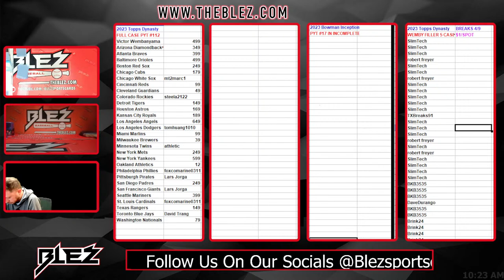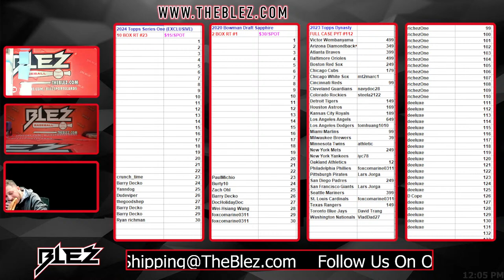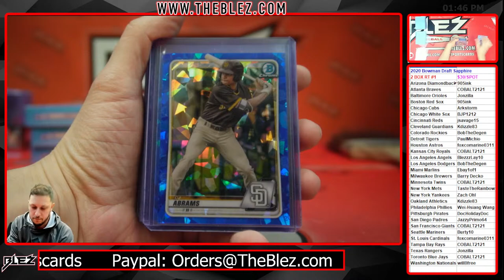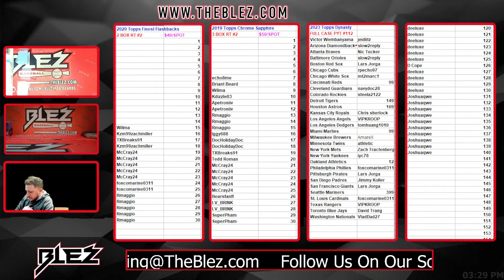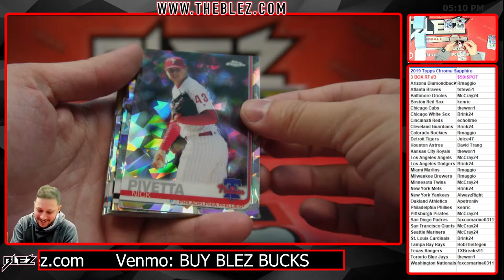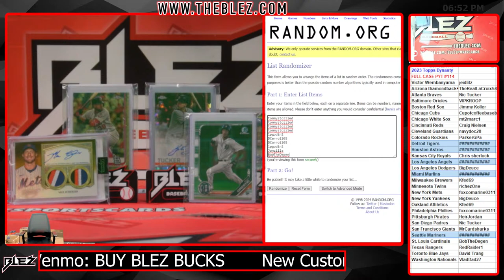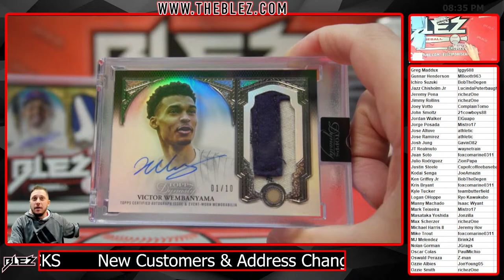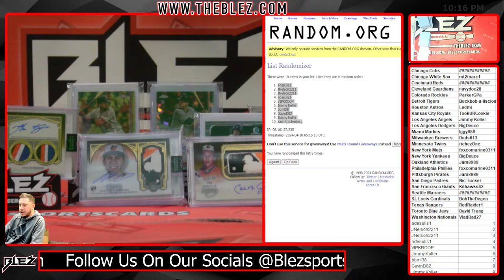TACO TUESSSSSSDAY IS BACK!!!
Blez Baseball live box breaks, the home for true baseball collectors. Join us every night for breaks and fun.